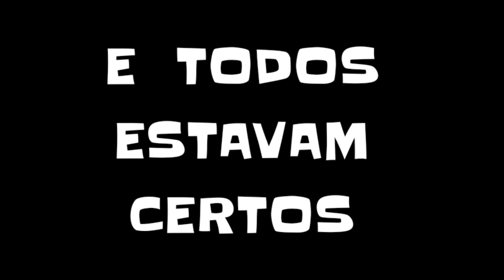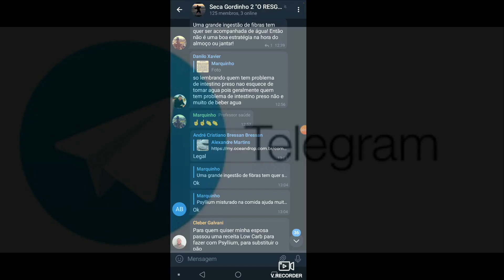VOCÊ PODE MUDAR A SUA VIDA !!! 👍